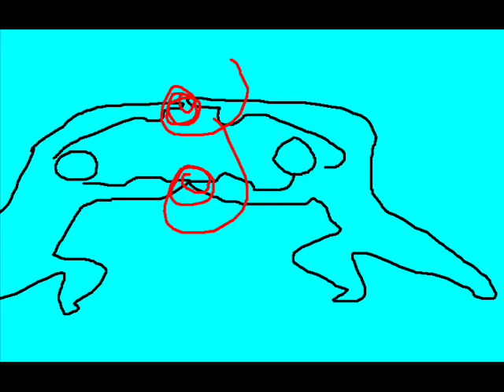Fusion Project Goku & Piccolo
fusion projet:
goku+piccolo